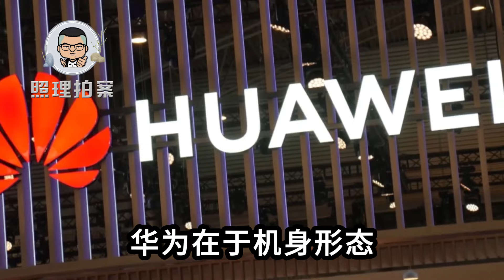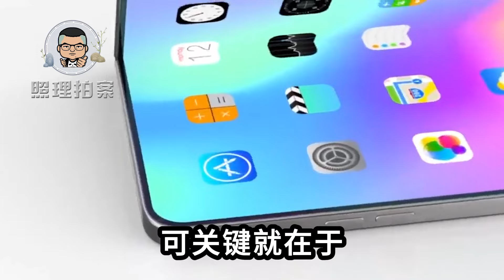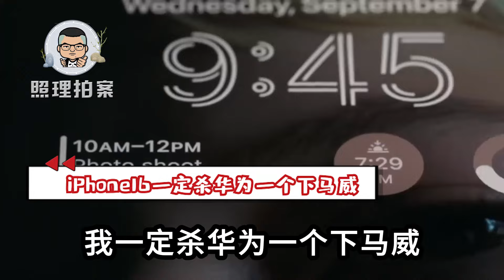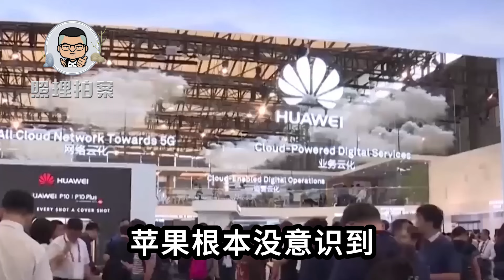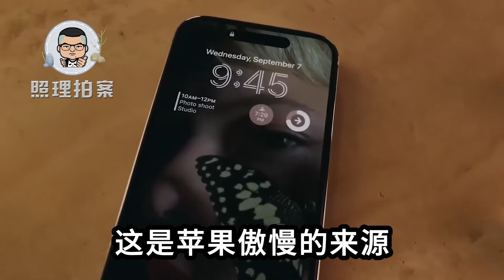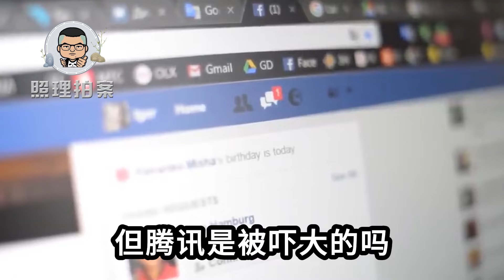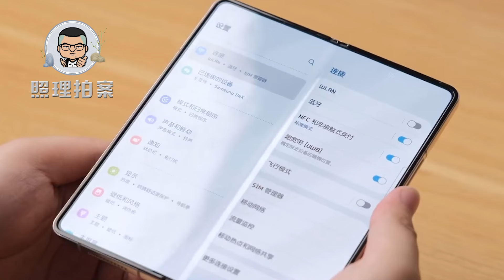9月10日华为苹果都开发布会，谁更强？苹果税会让消费者抛弃它吗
9月10日华为苹果同天开新品发布，到底谁更强？